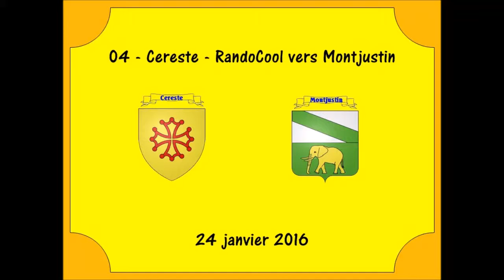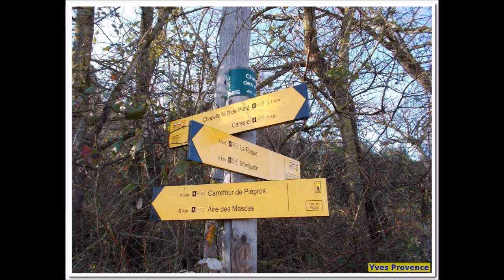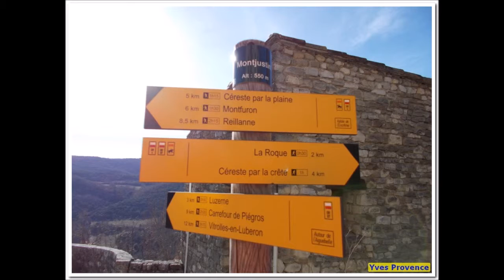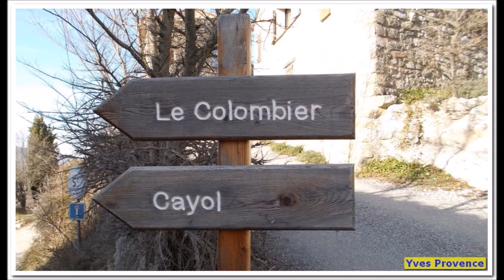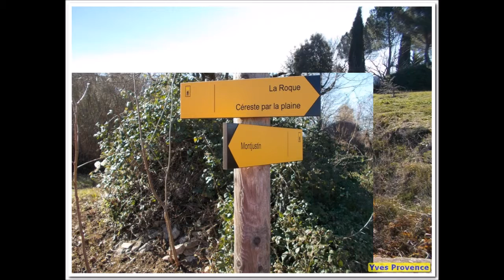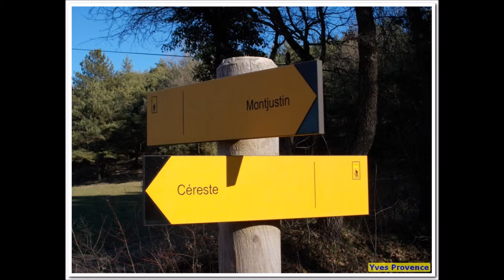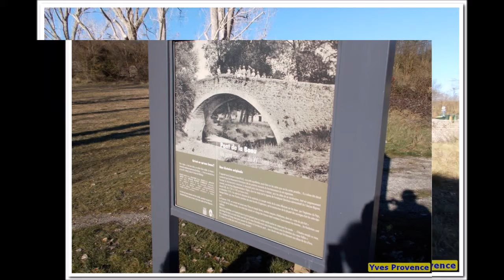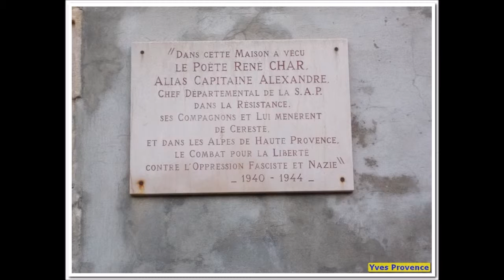04 - Cereste - RandoCool vers Monjustin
Le petit groupe se retrouve sur une place de Cereste pour attaquer tranquillement la montée vers la crête de Montjustin et le GR4.
Une fois sur la crête, nous la suivons jusqu'au village de Montjustin où nous arrivons juste à temps pour les voeux du maire. Nous visitons le village et nous installons sur les remparts pour le pique-nique avec une vue superbe sur la vallée de l'Encrême, Reillanne, ...
Après le repas, nous passons par le cimetière où sont enterrés, entre autres, Henri Cartier-Bresson (photographe) et Lucienne Desnoues (poétesse).
Nous quittons Montjustin pour regagner Cereste où nous passons vers le pont romain du XVIIIe (!!) pour quelques photographies et une géocache avant de faire un tour dans le village, espérant trouver Scaramouche ouvert. Ce glacier a une réputation bien assise mais malheureusement l'établissement est fermé.
Le groupe rejoint alors le parking du départ pour le thé rituel avant de se séparer.